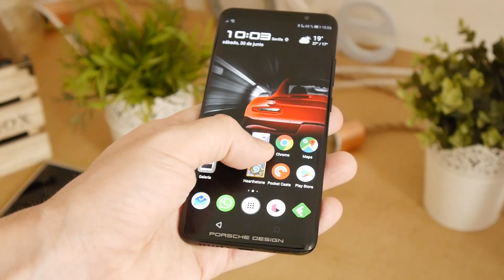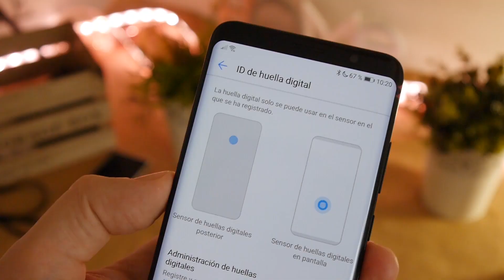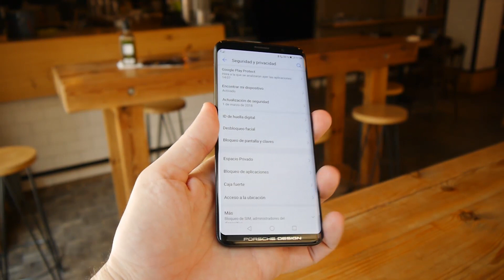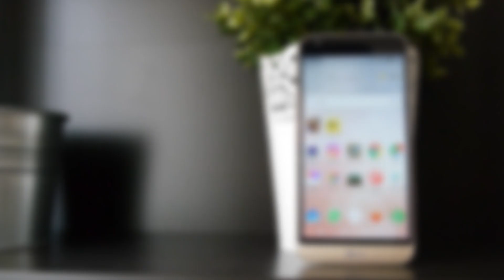Probamos un móvil con SENSOR DE HUELLAS EN PANTALLA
Una de las ventajas de pagar 1700 euros por este modelo es que tiene dos sensores de huella, uno delante y uno detrás.